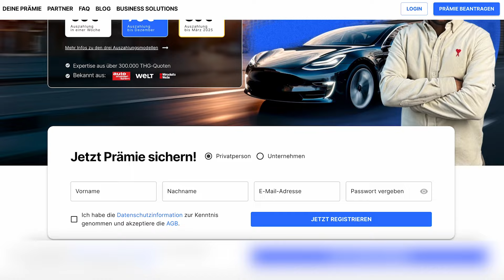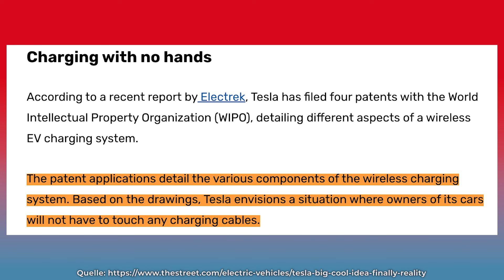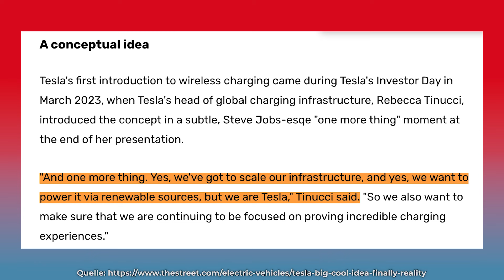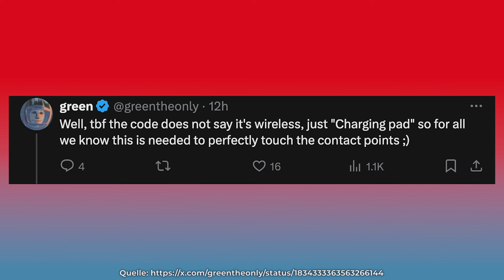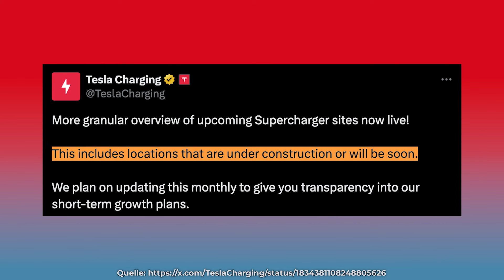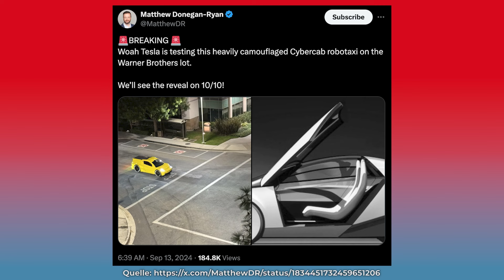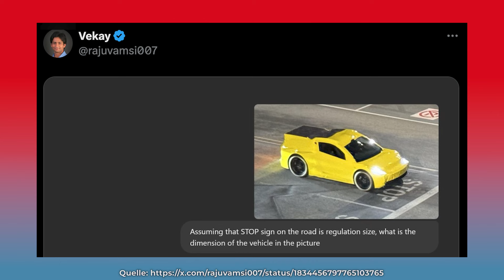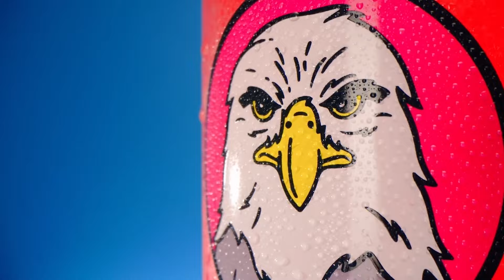Breaking: Erstes Tesla Robotaxi in L.A. gesichtet! Neues Tesla Wireless Charging & mehr!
Kaum zu glauben: Es wurde tatsächlich das allererste Tesla Robotaxi in L.A. gesichtet! Das Bild davon schauen wir uns ganz genau an und besprechen, was alles an dem neuen Tesla Modell anders ist und was uns beim Robotaxi Event zudem noch erwarten kann. Außerdem noch weitere spannende News zum eventuellen Tesla Wireless Charging Pad. Das und vieles mehr erfahrt ihr im Video!

Vergiss nicht, das Video zu liken, zu kommentieren und zu teilen, wenn es dir gefallen hat!

0:00 Tesla Welt Podcast Update

1:39 Tesla Wireless Charging

5:58 Update der Supercharger Karte

6:40 Sichtung des ersten Robotaxis
Ihr könnt meine Arbeit mit dem Tesla Welt Kanal und Podcast unterstützen indem Ihr folgende Partnerlinks benutzt:

CARBONIFY:
THG Quoten Prämie. Transparent und fair :
Allen Tesla Interessierten empfehle ich die englische Elon Musk Biografie  von Walter Isaacson: